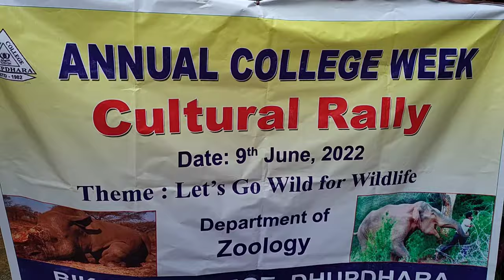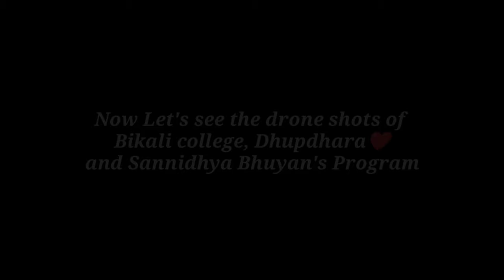BIKALI COLLEGE WEEK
THIS VIDEO IS A GLIMPSES OF EVENTS HELD DURING BIKALI COLLEGE WEEK.
VIDEO CREDIT- DREAMJIT RABHA